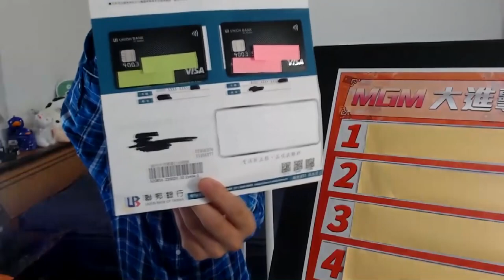【信用卡開箱】聯邦銀行理財型無限卡．8%現金回饋超威猛！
【信用卡開箱】聯邦銀行理財型無限卡．開箱分享！

如果您持有的是法拉利無限卡，現在應該已經收到換發的「理財型無限卡」，即刻開卡，就可以直接享有8%現金回饋！